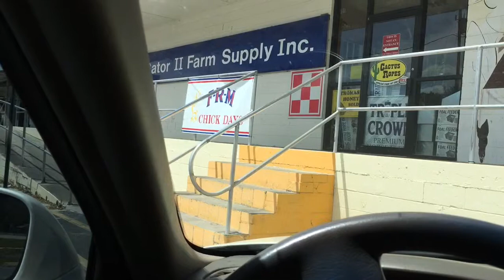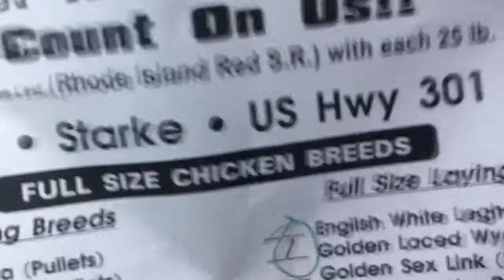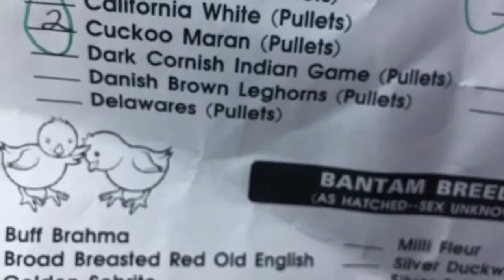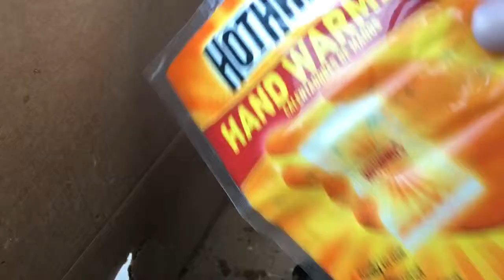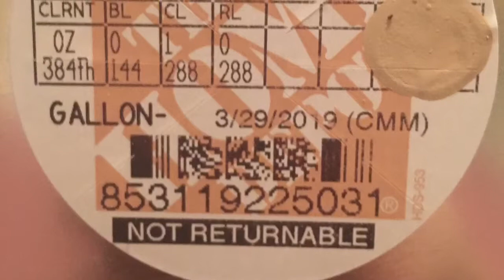Painting The Bedroom, New Baby Chicks, & a Broken Finger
Chris is out of town this weekend, so I am going to take advantage of his absence, to repaint, our awful blue bedroom. Painting is one of my least favorite activities, but I am going to suck it up, and power through. In addition, I plan on "painting" our carpet, and purchasing new baby chicks. Come along, on my busy weekend.